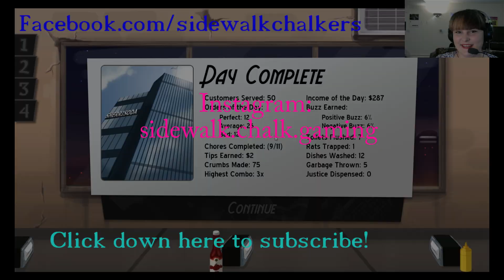Cook, Serve, Delicious: Waiter's Revenge!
I get my revenge on all of the rude customers I have ever had by screwing everything up in this Let's Play of Cook, Serve, Delicious! Part three in my Cook, Serve, Delicious trilogy! Show me your colors and head over to our Facebook page and our Instagram!